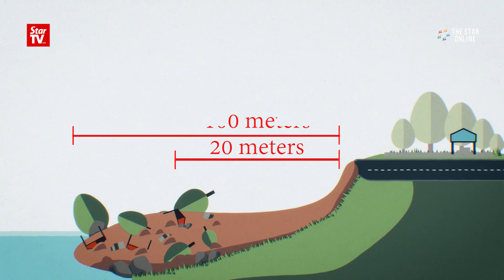Geotechnical Engineer: Landslide most probably caused by water pipe leakage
StarTV's Tina Loh finds out from geotechnical engineer Datuk Gue See Sew on site for the probable causes of the landslide in Serendah, Selangor.